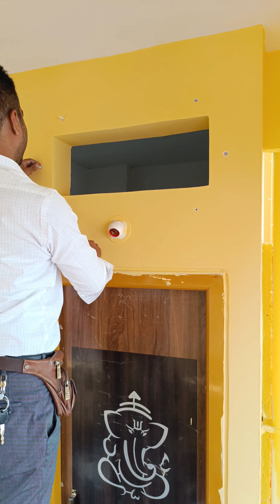Mosquito Ventilator bathroom ventilators exhaust fan complete installation video